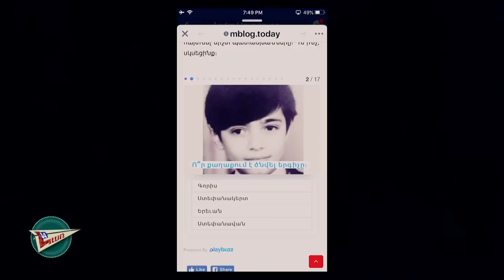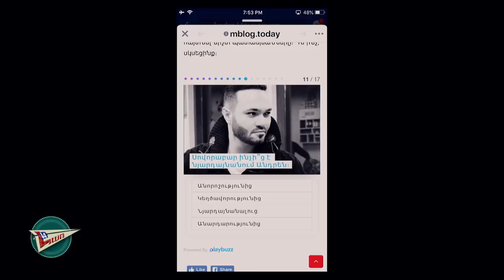LA LAO -Episode -5 ANDRE & VAHAGN GRIGORYAN